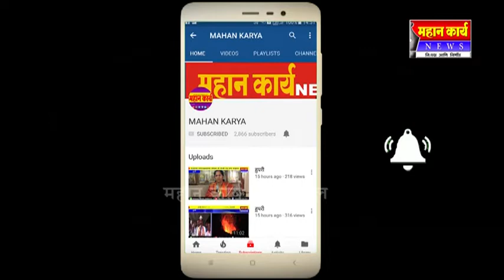बोरगावात स्वच्छता मोहीम जोरात : नगरपंचायतीने औषध फवारणी